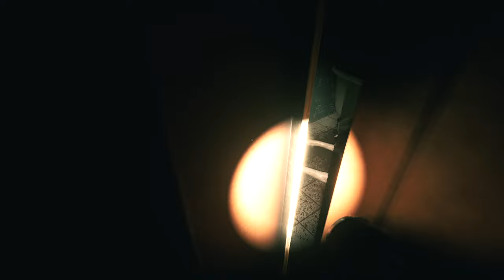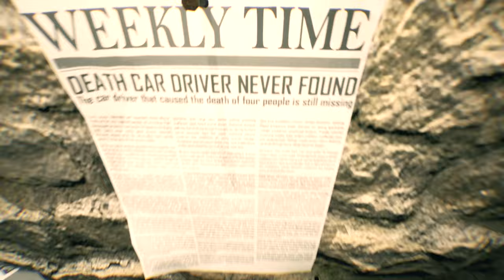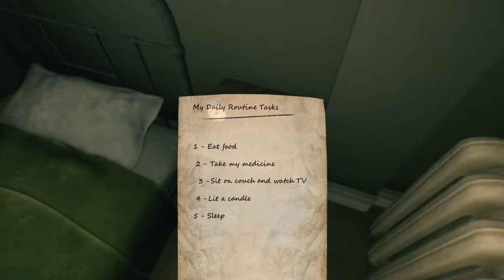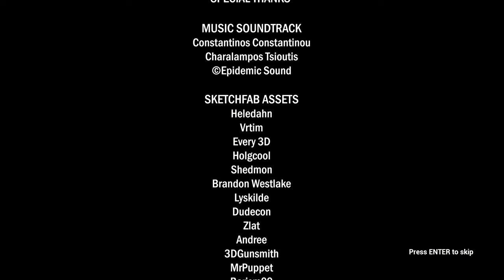The Demon Within Me / PC / Full Walkthrough (No Commentary)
A short, but very intense horror game. Light in padding and filler, it fulfils what its set out to do; to tell a concise history about guilt, and how we, sometimes, can be the monsters hiding in the closet. Published and developed by Elite Lords Studios.
(A video addition was made by me. Due to copyrighted music, some parts of the video had to be silenced. Sorry for this.)